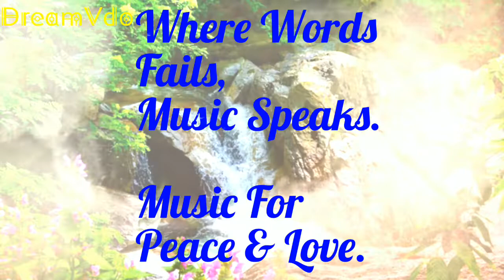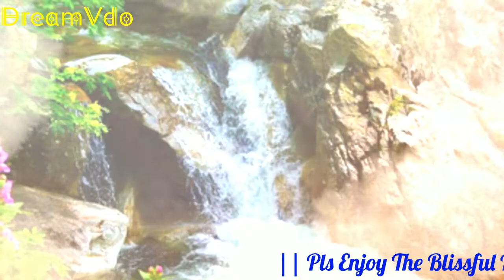|| SOUNDS OF NATURE - RELAXING MUSIC || USE HEAD /EAR PHONE ||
Dear Friend,
Relaxing Music Video titled " Sounds Of Nature" with beautiful nature and calm Music for Meditation, deep sleep, music therapy uploaded herewith. This relaxing new age composition can be used as Deep Meditation Music, Music for Yoga and Pilates , Music for Massage , Spa Music. Also this music is perfect as dream music, Healing music, Study Music, Sleep Music and Total Relaxation Music.
Final vdo trimming & editing : DreamVdo.
Best Wishes,
Thankyou.